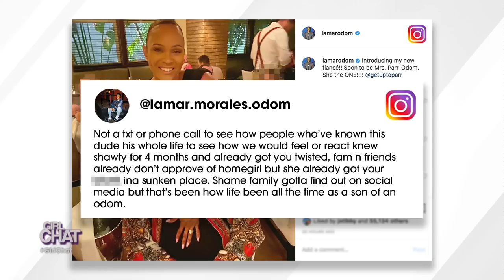PART ONE: Lamar Odom’s Son Shares His Thoughts on His Dad’s Engagement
Real fam, how would you feel if you found out about your dad’s engagement on social media?